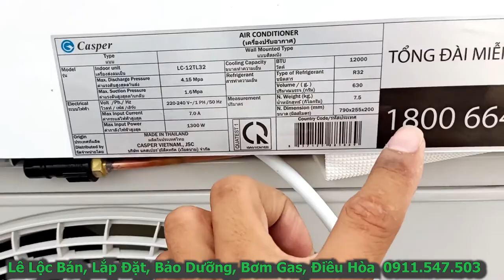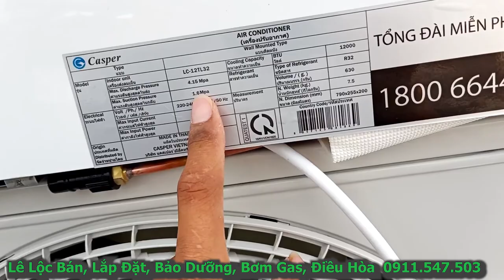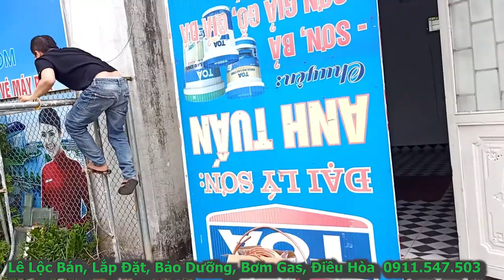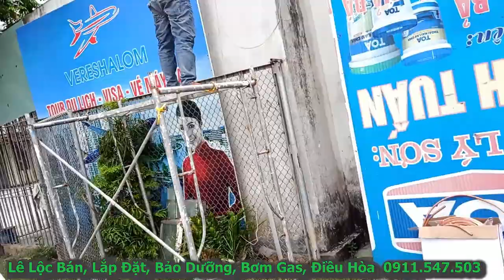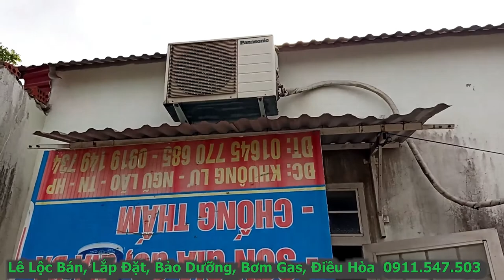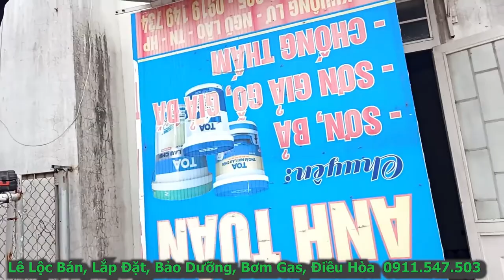Bảo Dưỡng, Bán, Lắp Đặt Điều Hòa, Ngũ Lão Thủy Nguyên Hải Phòng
Bán, Lắp Đặt Điều Hòa Casper, Ngũ Lão Thủy Nguyên Hải Phòng
Ban, lap dat, dieu hoa, ngu lao, thuy nguyen, hai phong

Đào Tạo SEO - QC Google Ad:
Học Tiếng Anh Mất Gốc Đến Hoàn Thiện:
Học Chơi Đàn Guitar Acoustic:

✚ Vlog:
✚ Guitar Solo Finger Style:

or
►Chủ Tài Khoản: Lê Văn Lộc
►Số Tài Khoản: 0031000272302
►Swift Code: BFTV VNVX
or
►CTK: Lê Văn Lộc
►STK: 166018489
►Swift Code: ASCBVNVX